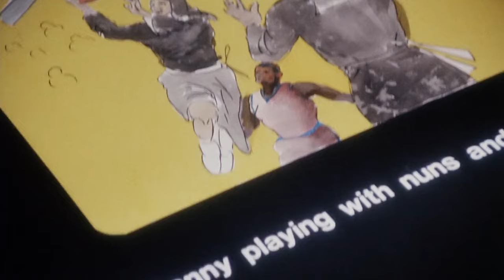White Mile | English Full Movie | Drama Sport Thriller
In the film, a group of thrill-seekers embarks on a dangerous expedition, pushing their limits in a pursuit of adrenaline and glory. As they navigate an unforgiving landscape, the team faces unforeseen challenges that test not only their physical endurance but their psychological resilience. The closer they get to their goal, the more they realize that the true danger lies not in the environment, but in their own fears and secrets. With tension building and trust unraveling, the stakes rise to a life-or-death struggle. Will they make it to the end, or will the brutal journey break them? The film will keep you on the edge, wondering who will survive and who will be left behind.

Starring: Alan Alda, Peter Gallagher, Robert Loggia

Directed By: Robert Butler